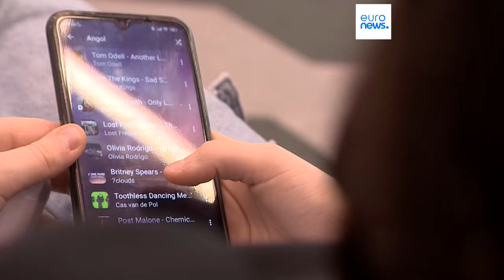Uno de cada seis niños en edad escolar sufre ciberacoso en Europa según la OMS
La Oficina Regional para Europa de la Organización Mundial de la Salud publicó el segundo volumen del estudio Comportamiento de salud en niños en edad escolar, que se centra en los patrones de actuación digital.